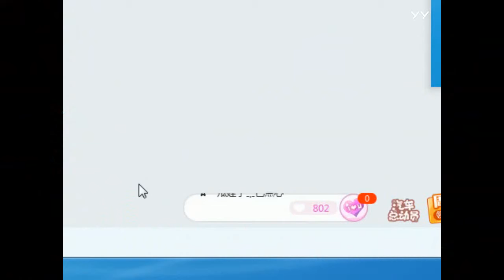YY LIVE 燃舞蹈 猫宁酱 - 《燃舞蹈》（Artists・Sing・Music・Dance・Instrument・Talent Shows・DJ・KPOP・Remix・LIVE)